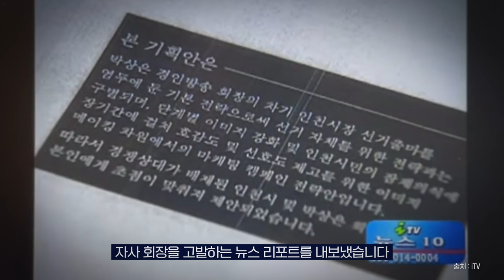권력에 맞선 언론독립 ‘행동하는 언론인’ 이훈기